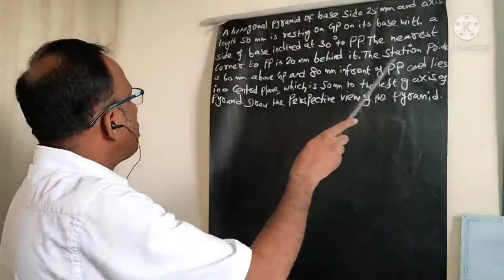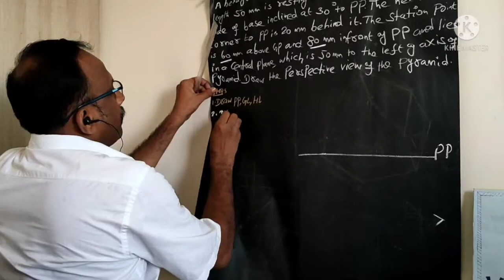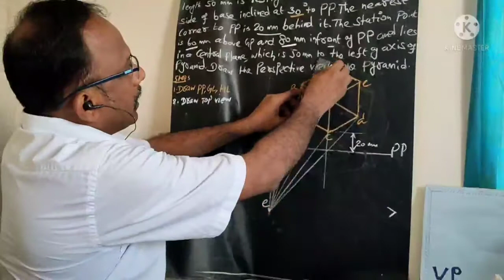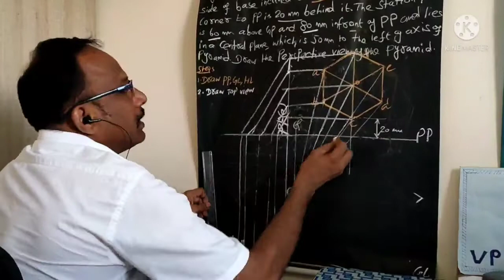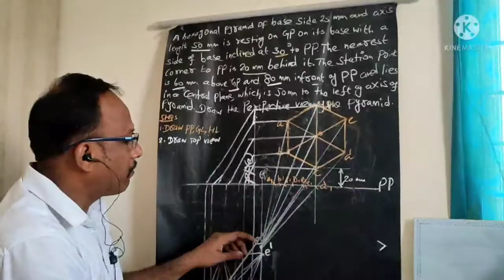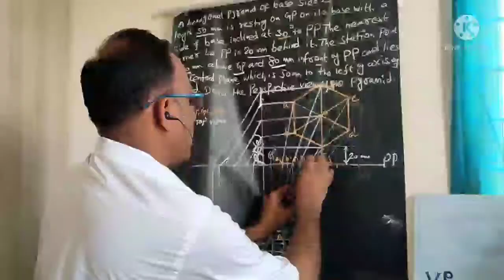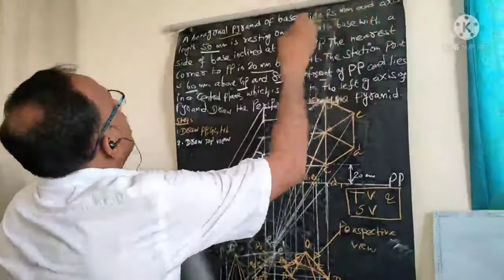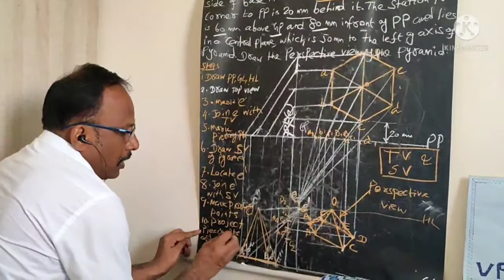Perspective view of the Hexagonal Pyramid by Visual Ray Method using Top view and Side view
This video  explains the steps in drawing of Perspective view of the Hexagonal Pyramid by visual ray method using Top view and Side view.